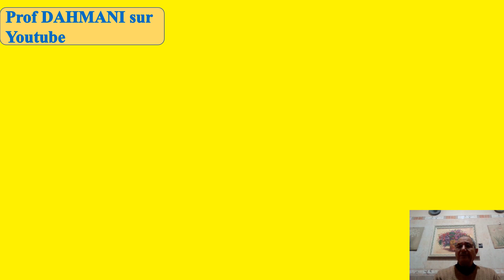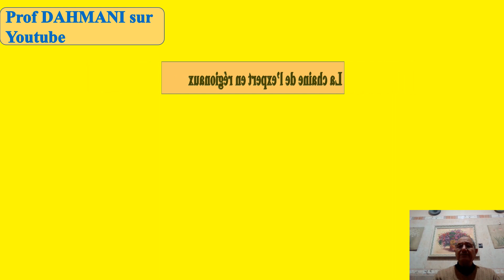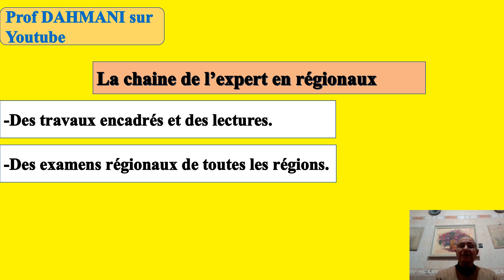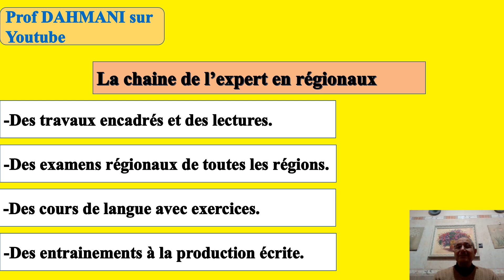كيف تستعمل القناة وتستفيد منها باحسن الطرق.#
استعمال القناة استعمال جيد للنجاح والتالق.